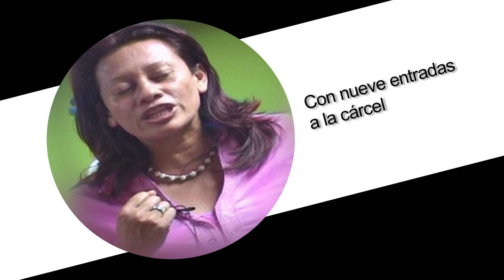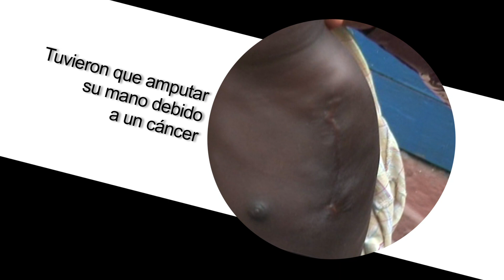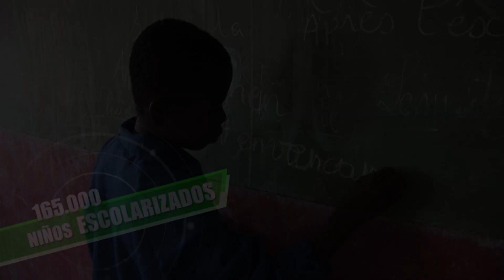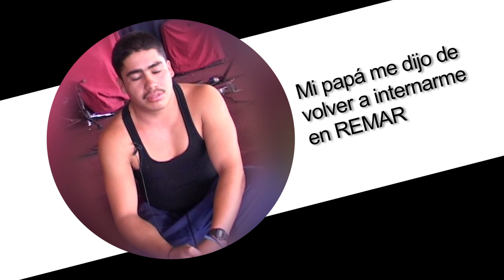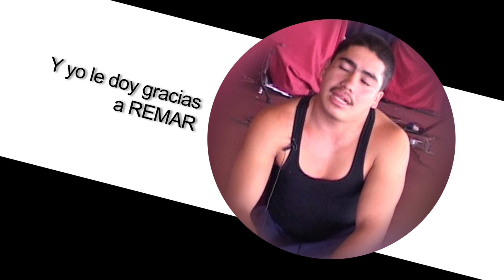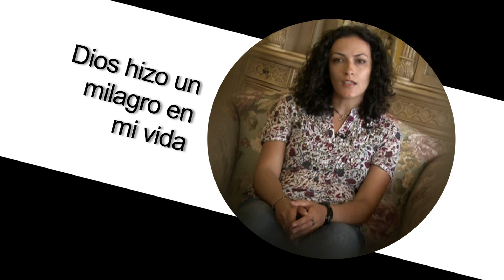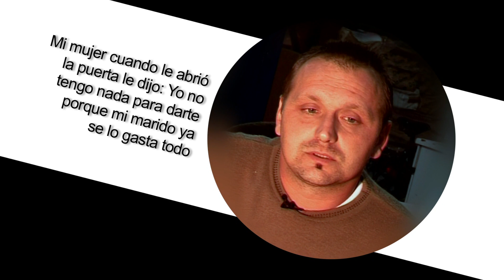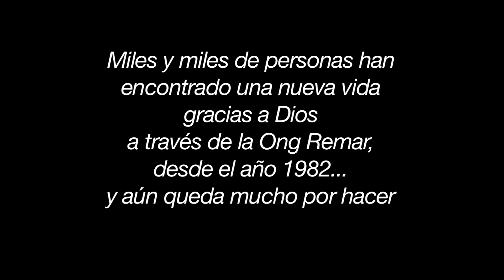ONGD REMAR INTERNACIONAL - Vidas salvadas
Testimonios de personas que han sido ayudadas en la Ong Remar, y que su ingreso a los centros ha sido totalmente voluntario. Se puede ver la gratitud que hay en sus corazones.